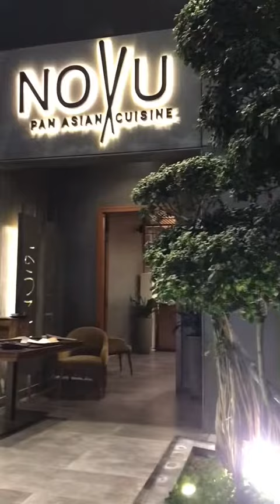14 February 2022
𝖈𝖔𝖋𝖋𝖊𝖊 𝖔 𝖈𝖑𝖔𝖈𝖐